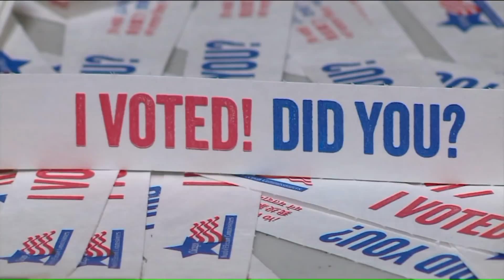Chicago ready to elect first African-American woman as its mayor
Chicago will choose a new mayor Tuesday.